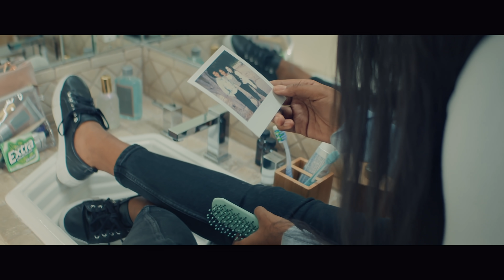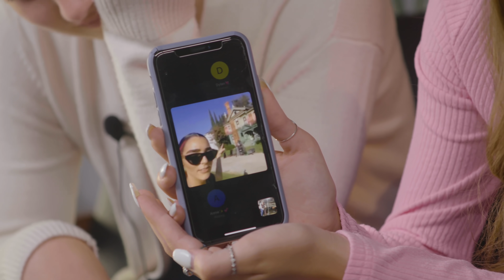CHICKEN GIRLS: THE DOCUSERIES | Episode 3 - Set Life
Get a peek behind the scenes of Chicken Girls with the Chicken Girls Docuseries.

Episode 3 - Set Life

Rhyme and her friends — known by their 'ship name, “The Chicken Girls” — have been dancing together forever. But as they enter high school, everything begins to change. They’ll have to survive boy drama, mean girls, and new interests that threaten to tear the girls apart.